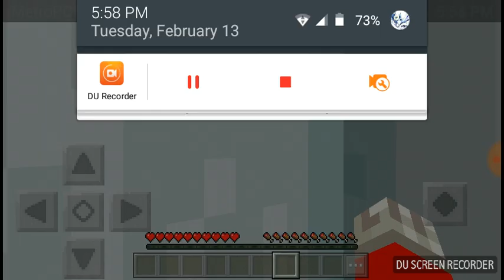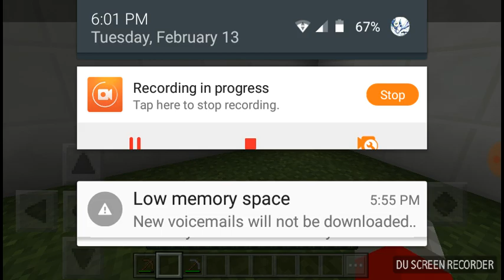10 ways to die with super funtime lolbit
We die today